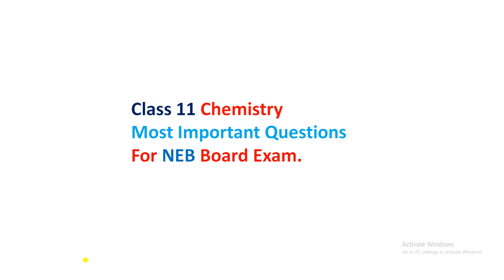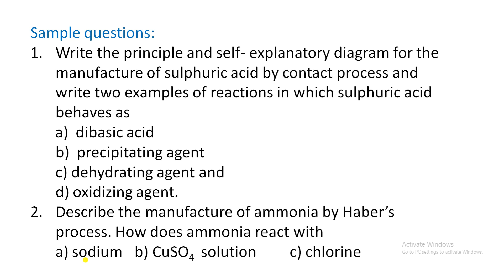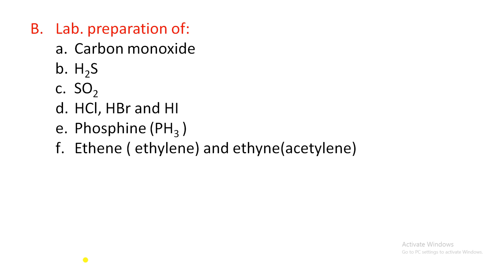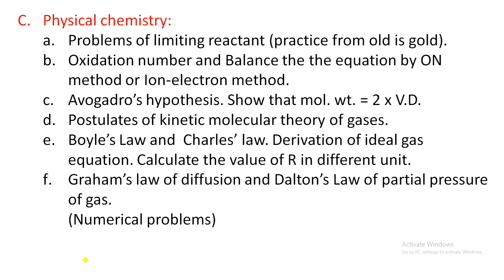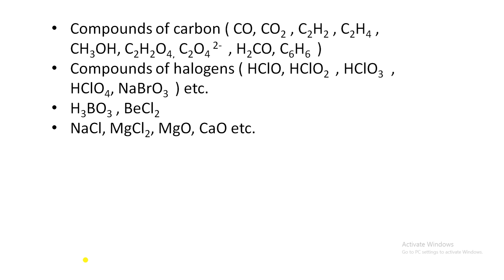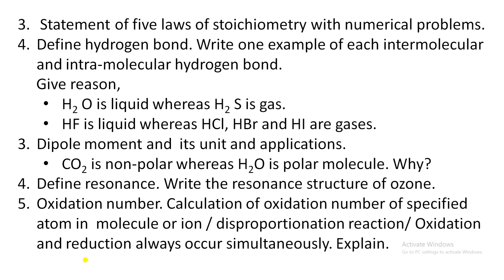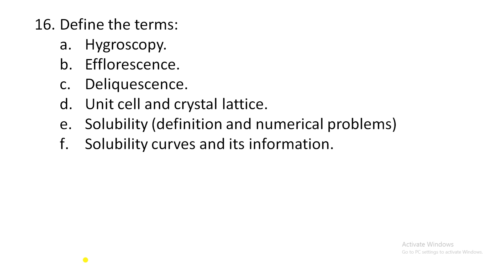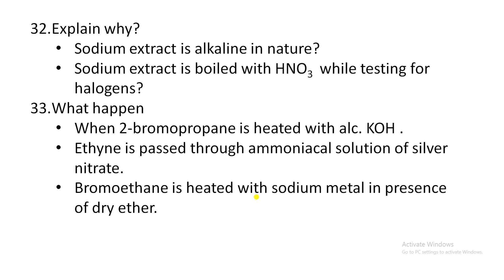Class 11 Most Important Questions of Chemistry ( Mission Board Exam)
I have explained most important Questions of chemistry for Class 11 (NEB). It helps to complete idea for examination preparation.
 I hope you will  get more score in your final exam. This is the mission for board exam.
I have also link given below for  most important numerical problem.